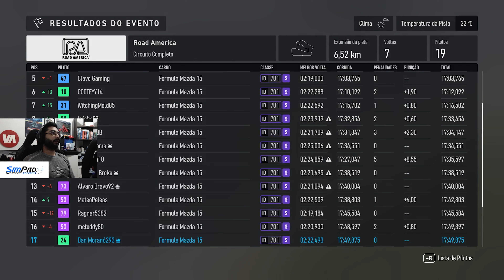CORRIDA DE RECUPERAÇÃO NO FÓRMULA MAZDA! - FORZA MOTORSPORT ONLINE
📢 SORTEIO mensal, vencedor escolhe qualquer jogo em estoque! Participe agora

INSTAGRAM ANDRÉ DESGINER: @andreg.designs

INSTAGRAM ZÉ (CROW VIDEO):  @crow.video

Setup:

- Processador: Intel Core i7-10700F CPU @ 2.90GHz 16MB Cache LGA1200
- Placa Mãe: ASUS - TUF Gaming B460-PLUS
- Placa de vídeo: GeForce RTX 3060
- Memória RAM: 32GB - HyperX
- Fonte: Gigabyte P750GM
- Microfone: HyperX Quadcast
- Headseat: Logitech G635 e HyperX CloudX
- Volante: Logitech G29
- Cockpit: Essence SimPad Cockpits
- Webcam: Logitech C920